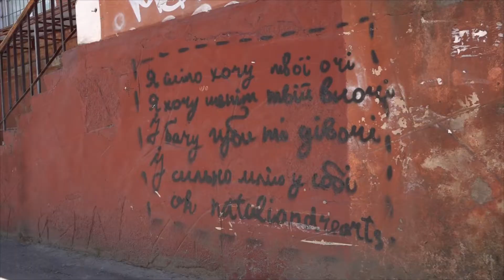У Рівному обирають малюнок для створення муралу